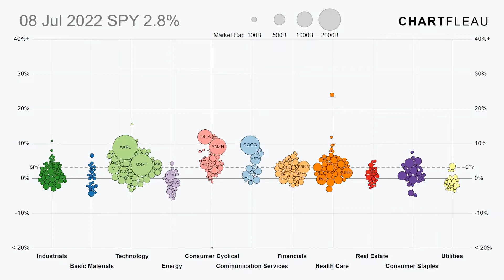July was the best month for stocks since 2020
The U.S. stock market just had its strongest monthly performance since November 2020, with the large cap S&P 500 index (ticker: SPY) surging over 9%.

Quarterly earnings were strong for giants including AAPL, AMZN, and TSLA, all of which outperformed the market. Also, after increasing the benchmark interest rate by a further 75 bps, Fed Chair Powell suggested that they're already near the "neutral" policy interest rate, surprising investors who believe the battle against inflation has only just begun.

This visualization was made in JavaScript with d3.js. A coding tutorial for the project is available below: